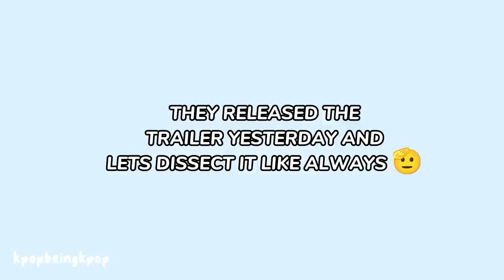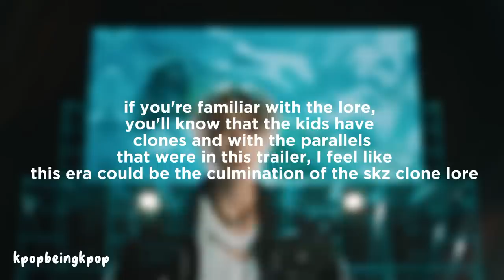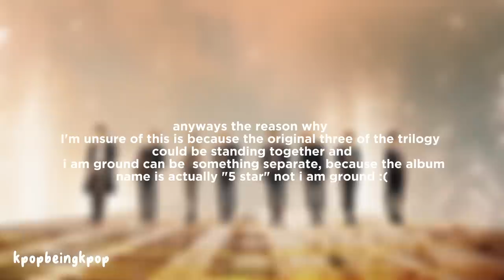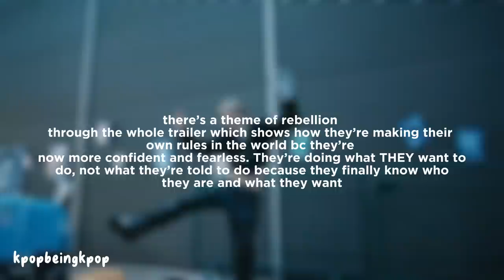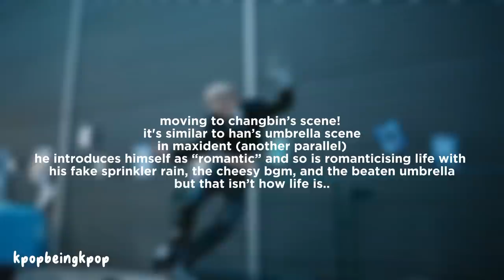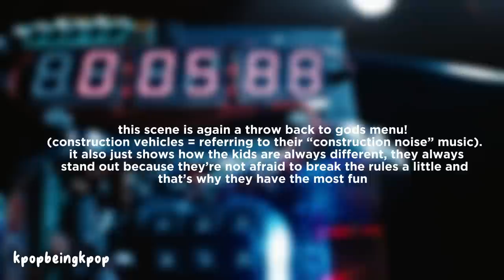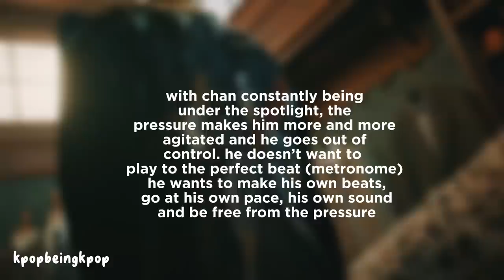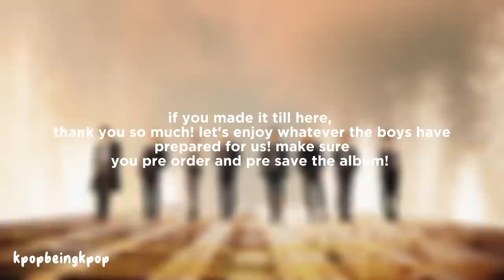STRAYKIDS 5-STAR Concept + Storyline explained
[ cr twt @lovekinani ]
have fun shopping! ♡